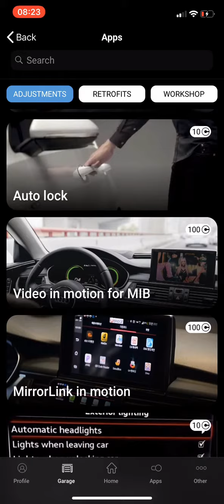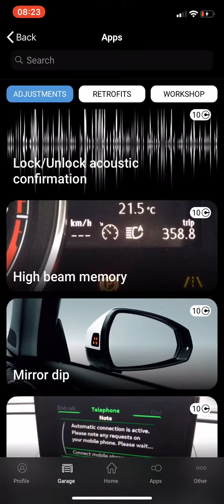Vilka OBDeleven appar finns för min bil?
Hur du kontrollerar vilka appar som finns tillgängliga för din Audi / Volkswagen / Skoda / SEAT utan tillgång till OBDeleven hårdvara.